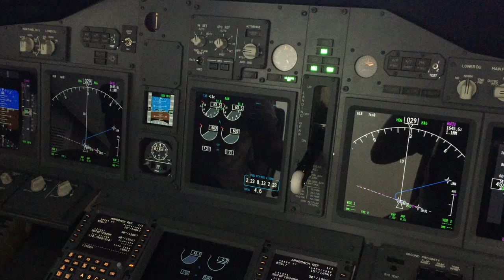right engine on efis frozen